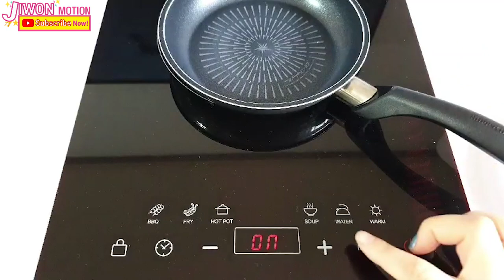Stop motion asmr cooking / Strange Breakfast / stop motion animation asmr 스톱모션요리 ASMR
토스트 동전볶음밥 만들어 먹기 / 스톱모션 요리 먹방 / 이상한 아침식사